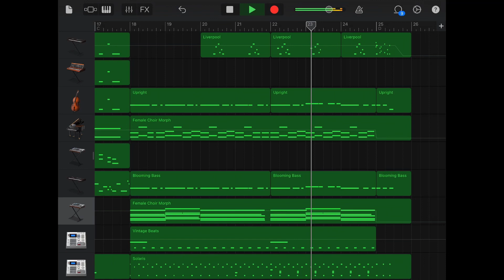【本予告耳コピ】アイドル / YOASOBI ー アニメ『【推しの子】』OP主題歌【GarageBand】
捏ｱﾝﾄﾞ造